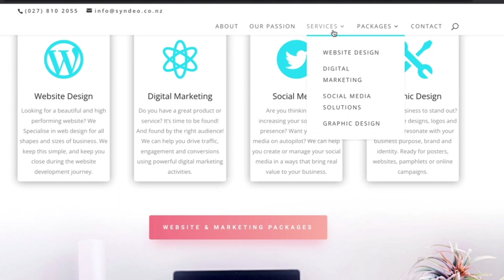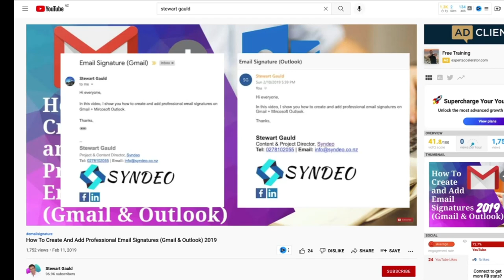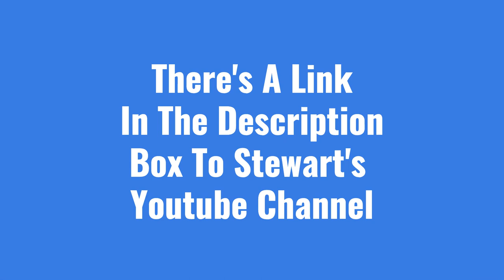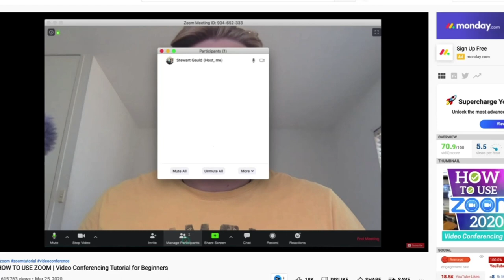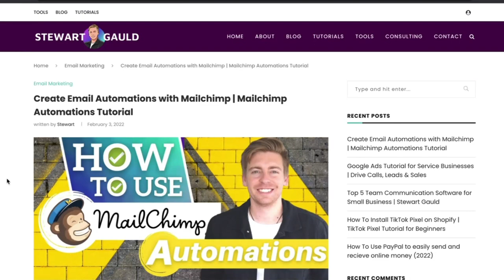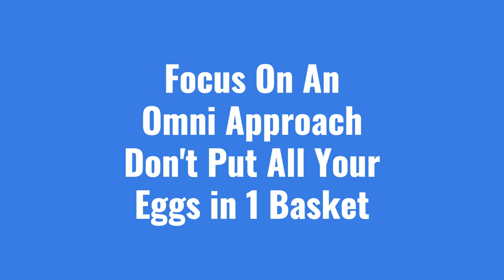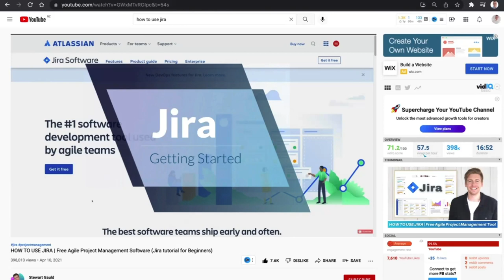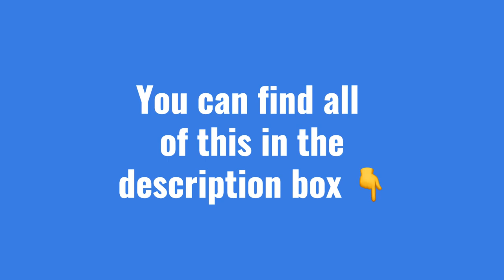How To Make Semi-Passive Income Online With A Brand | The Stewart Gauld Interview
My guest on the show today is Stewart Gauld. Stewart is the founder of the brand Stewart Gauld and Syndeo Media. Using the knowledge he has accumulated over the years, Stewart has successfully created an online brand that makes more than $10,000 of passive and semi-passive income every single month.

Stewart was one of the first friends I made when I moved to Tauranga in 2019 and is also the reason why I even started a Youtube channel in the first place.  It has been an absolute joy to see the growth he has experienced building his business and brand online. Stewart really is one of the masters of building online passive and semi-passive income and I had a great time talking with him (as I always do).

To learn more about the digital marketing agency Stewart runs...

Or over on LinkedIn